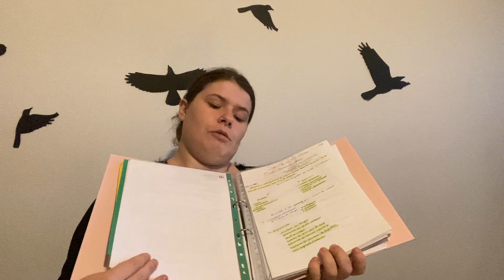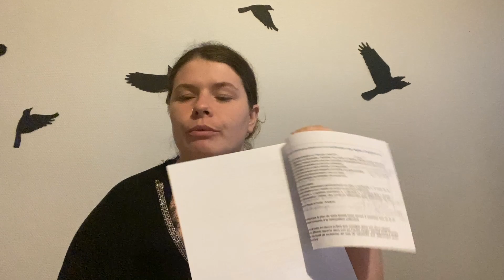Mon premier stage en restauration collective - Première année de BTS Diététique || Limcale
Coucou !

Aujourd'hui, je vous parle de mon tout premier stage. J'espère sincèrement que cette vidéo vous aidera un peu ou du moins vous rassura !

J'ai oublié d'en parler dans la vidéo, mais je n'ai pas fait qu'observer durant les trois semaines, j'ai aussi aidé à la préparation et au service. N'hésitez vraiment pas à prendre des initiatives, je trouve ça important ! 🥰

Bisous, bisous 😘